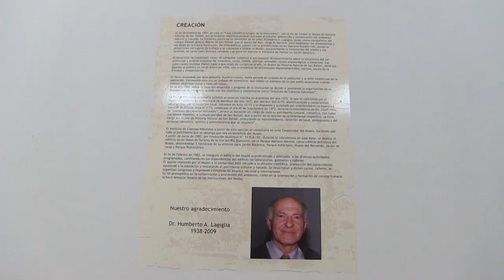HISTORIA A RESGUARDO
Reabre sus puertas nuestro Museo de Historia Natural, en San Rafael.